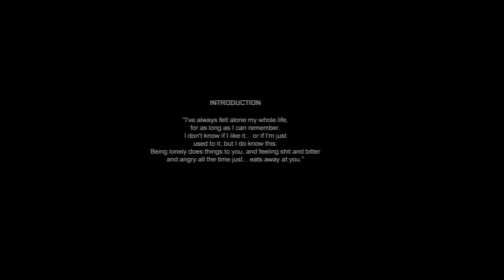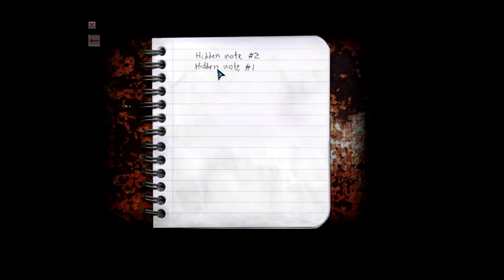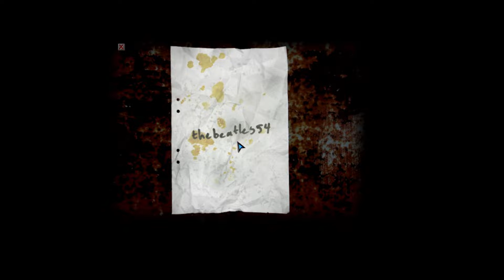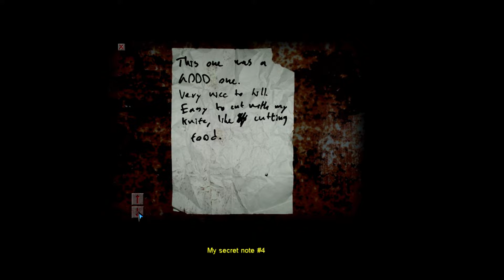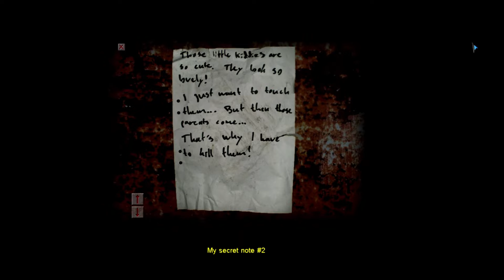🎮Chapter 1 - Lost in a city | Cry of Fear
🕹️Game: Cry of Fear (PC)